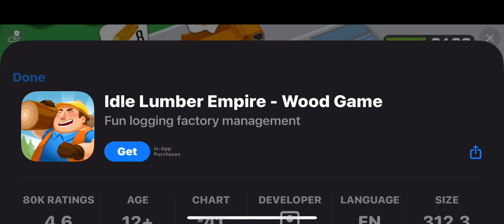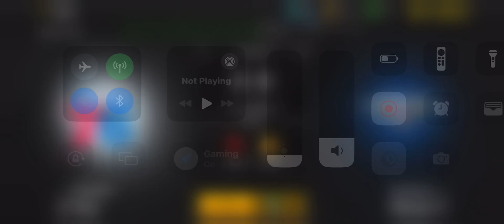NBA Live Mobile: Season 8:Season 5 Mode: vs The Brooklyn Nets 🗑️⛹🏾‍♂️ dropping them three’s 3️⃣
©️EA Sports 🏀
©️Music / Sound FX is owned by their ©️owners not me 👍🏾